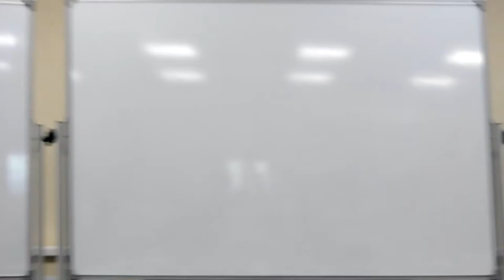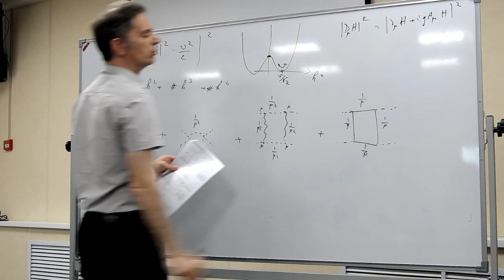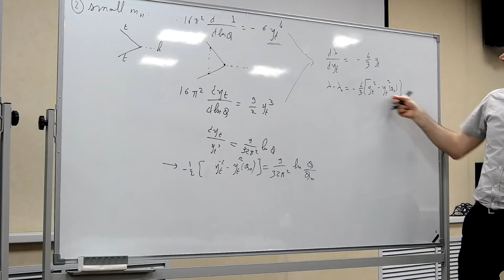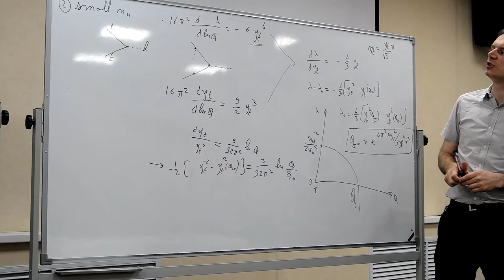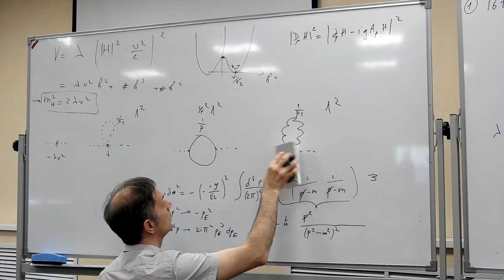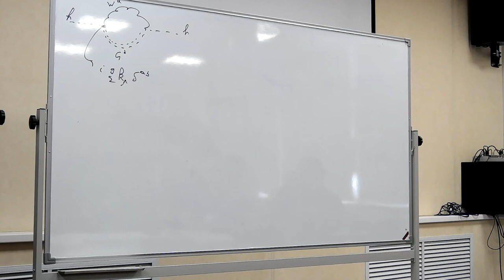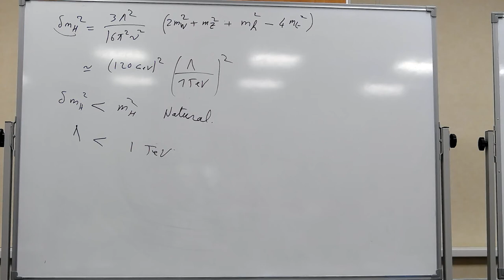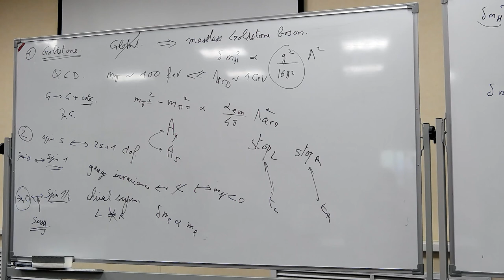Prof. Christophe Grojean "Standard Model and Beyond", Lecture 3, stream 2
Prof. Christophe Grojean (DESY, Hamburg, Germany),
"Standard Model and Beyond", July 11, 2017, Basis Foundation Summer School 2017
Lecture 3 (English), stream 2